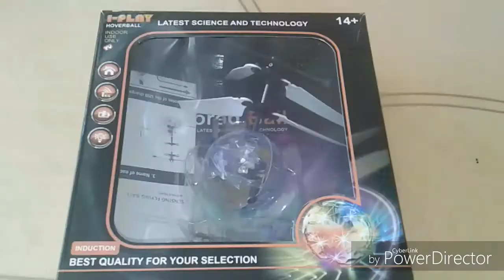Fun?flying RC ball with LED lights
Rick vlogs fun? flying RC ball with LED lights